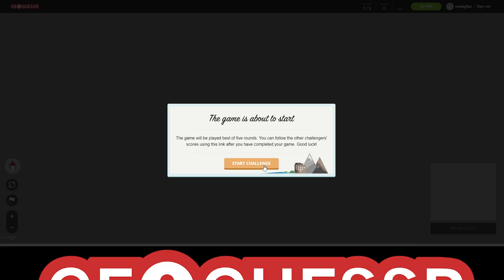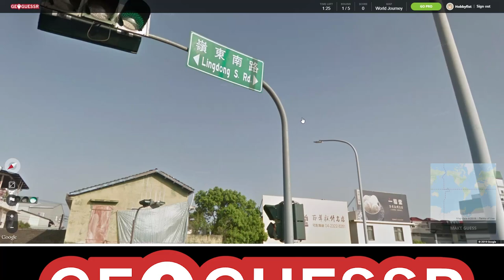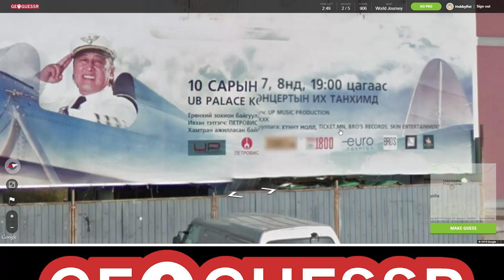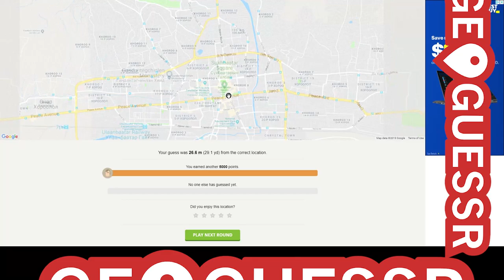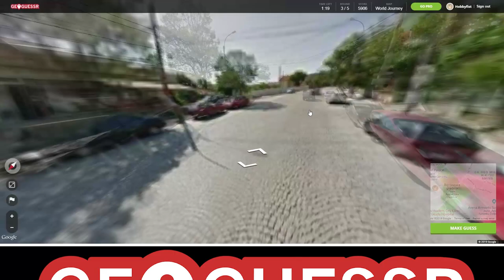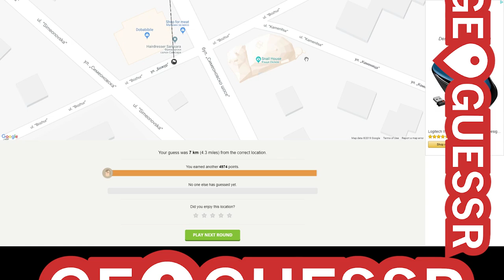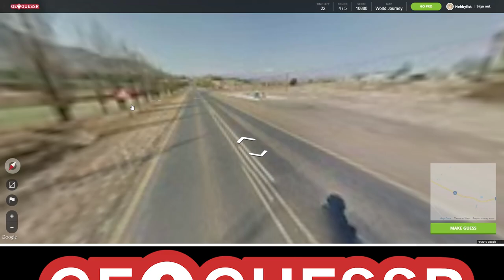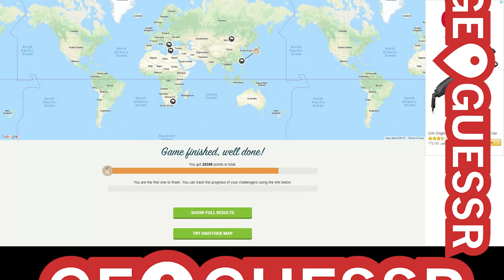Hobbyfist Geoguessr - [Part 153] In Rainbows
Recovery.